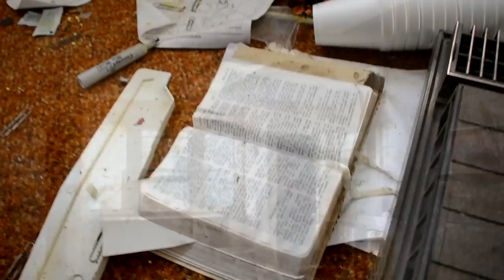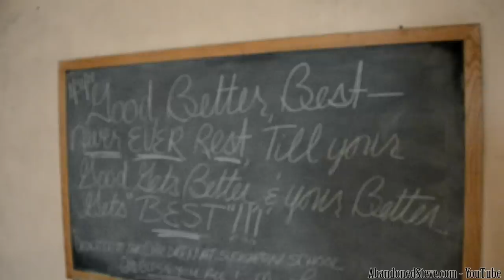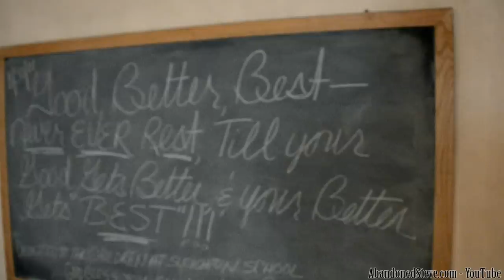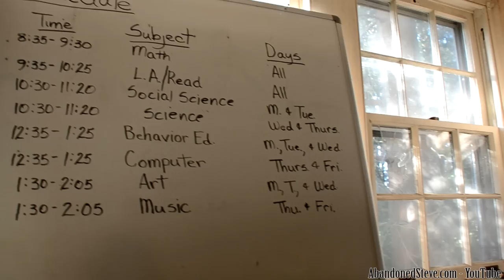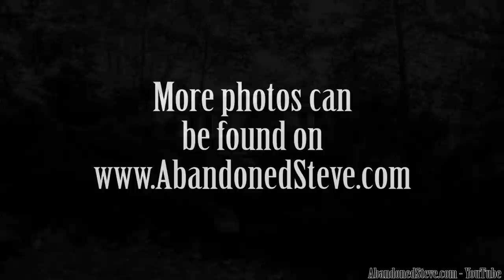Exploring Abandoned House in the Woods Short Tour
Urban Exploration: Abandoned House in the Woods

This video is a remake of a video I shot in 2013. I really shorten it up as the orignal video had 5 mins of boring walking around. This abandoned house, built in the 1800s started as a barn. It was later converted into a house. It became part of a school. You will see a lot of school related items left in this house. When the school closed in 2001, this house was left. Over the years, especially being in the woods, nature has started to reclaim this house. Today, the house still remains. The likely hood of this place being saved is very slim.